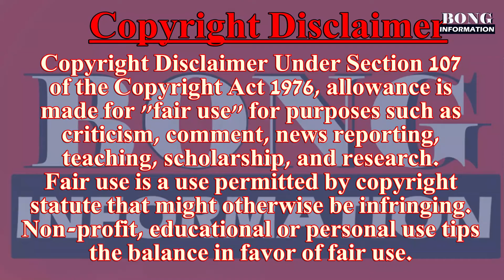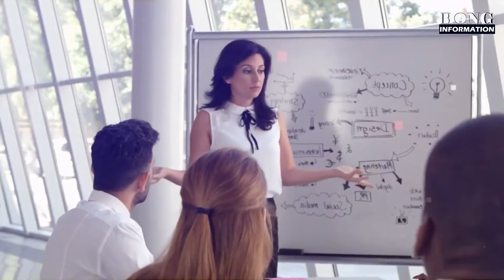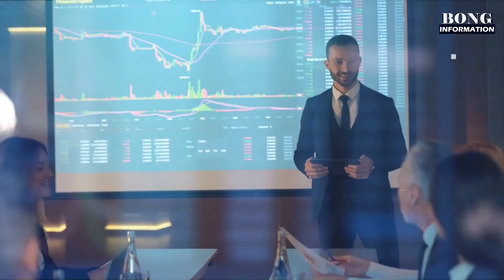চন্দন কাঠের এত দাম কেন? Why is sandalwood so expensive?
Follow our web চন্দন কাঠের এত দাম কেন? Why is sandalwood so expensive?

Sandalwood is a class of woods from trees in the genus Santalum. The woods are heavy, yellow, and fine-grained, and, unlike many other aromatic woods, they retain their fragrance for decades. Sandalwood oil is extracted from the woods for use. Sandalwood is often cited as one of the most expensive woods in the world.

Important Note: I am not the owner of any content which I used in my video. All resources like pictures or videos are collected from google or any other helpful site to help us to explain our video nicely or deeply. So I credit my all work to google or any other sites. If I used any other's content then I will definitely credit him. Thanks. I hope all owners understand to me if I used some content in my videos.

পৃথিবীতে এমনও অনেক ঘটনা আছে, যা আমরা স্বপ্নেও কল্পনা করতে পারি না। কিন্তু তা বাস্তবে ঘটে থাকে। এই রকমই ঘটে থাকা পৃথিবীতে বহু ঘটনা নিয়ে আপনাদের সামনে তুলে ধরবো
The Bong Information চ্যানেলটিতে।

আমাদের অপর একটি চ্যানেল Bong Kobita Abritti। এখানেও আপনাদের support দরকার।